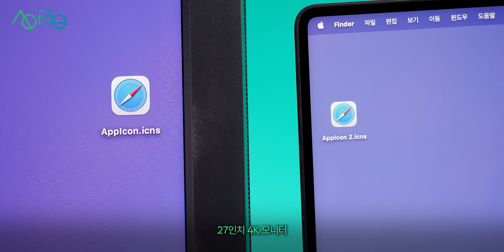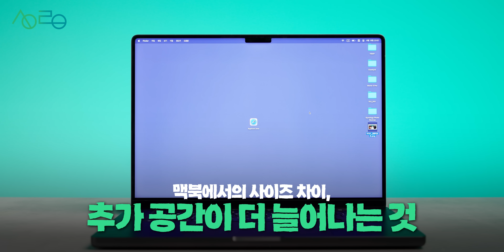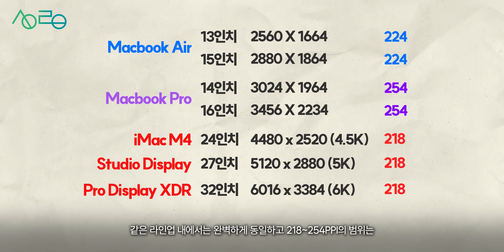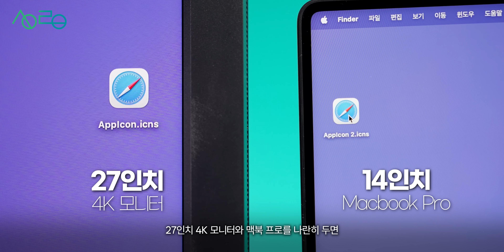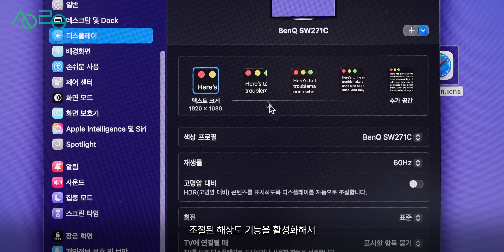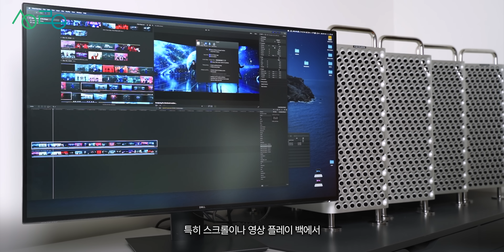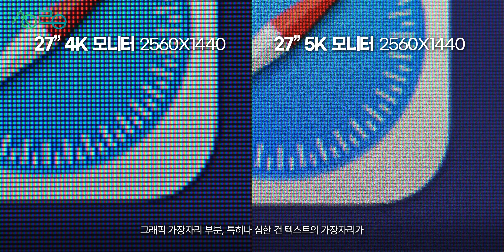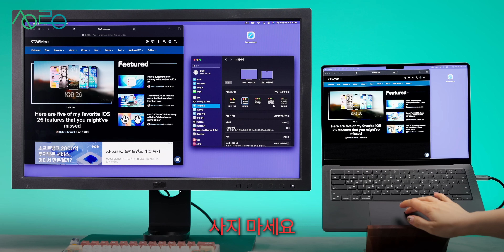왜 애플은 27인치 4K 모니터를 혐오하는걸까?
27인치 4K 모니터 현재 가장 인기있고,
합리적인 가격에 책상에서 사용하기 편한 모니터지만
맥과 함께 쓰는 용도로는 생각보다 별로에요.
왜 그런지, 직접 보여드리도, 어떤 모니터를 사면 좋을지도 알려드릴게요!

0:00 27인치 4K  vs. 27인치 5K
0:57 애플의 UI 일관성 정책
1:49 애플 디스플레이의 PPI
3:32 애플과 최악의 궁합, 27” 4K 모니터
4:22 궁여지책, 조절된 해상도
6:49 맥 유저는 4K 27인치 모니터 사지마세요
7:33 추천할만한 27인치 5K 모니터
8:10 다음 영상은?